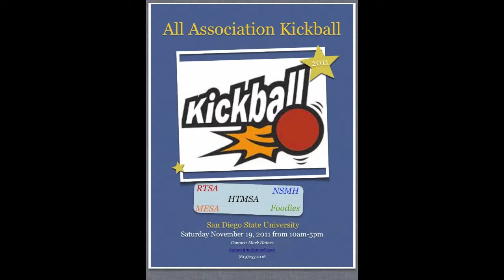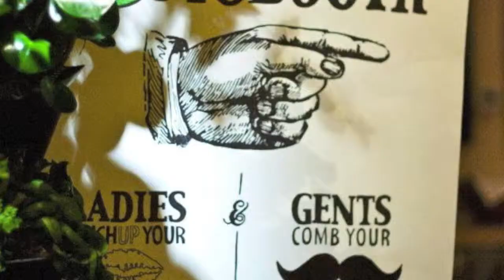Leadership on and off the Field